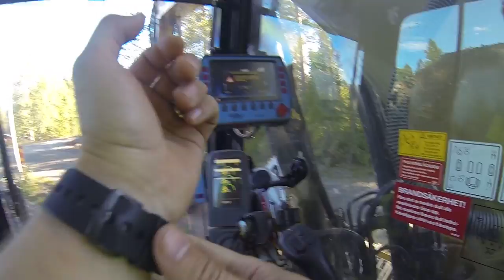Cat 323 lastar berg mm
Körning med en Cat 323 grävare.